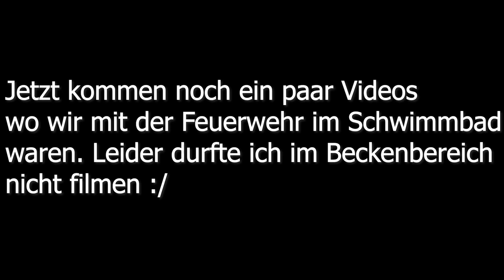3 VLOGS in EINEM VIDEO! | VLOG #23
▬▬▬▬▬▬▬▬ INFO ▬▬▬▬▬▬▬▬

➡ Tastatur: Roccat MK GLOW
➡ Maus: Razer Deathadder
➡ Mikrofon: Auna MIC-900B

➡ Fett
➡ Prozessor: AMD A8 6600K
➡ Grafikkarte: NVIDIA GeForce GTX 960
➡ RAM: 16GB

▬▬▬▬▬▬ MUSIK ▬▬▬▬▬▬

➡ Die Musik die ich verwende ist von:
• Trap Nation

▬▬▬▬▬▬ CREDITS ▬▬▬▬▬▬